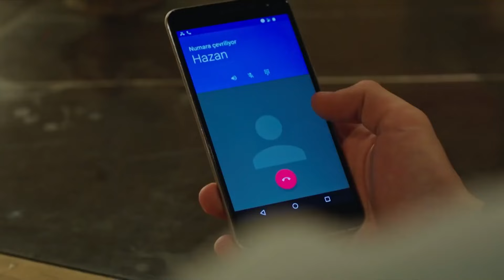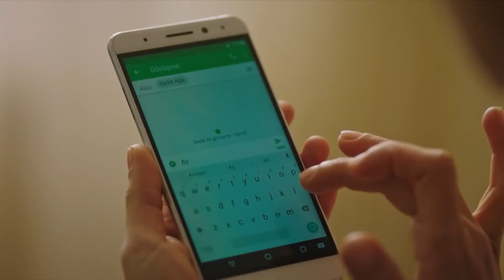¡Yağız Movilizó A Todos Por Hazan! - La Señora Fazilet y Sus Hijas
¡Yağız Movilizó A Todos Por Hazan! - ¡TENGO QUE ENCONTRARLA!

Producción: Avşar Film
Guion: Sırma Yanık
Dirección: Murat Saraçoğlu

Protagonistas:
Fazilet Çamkıran: Nazan Kesal
Hazan Çamkıran: Deniz Baysal
Ece Çamkıran: Afra Saraçoğlu
Hazım Egemen: Mahir Günşiray
Güzide Egemen: Gülsen Tuncer
Yağız Egemen: Çağlar Ertuğrul
Sinan Egemen: Alp Navruz
Gökhan Egemen: Tolga Güleç